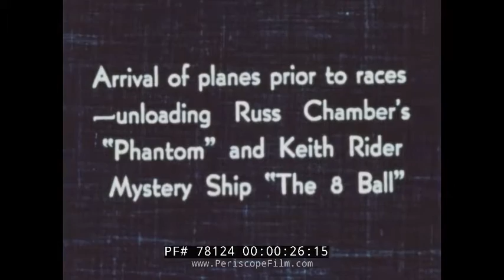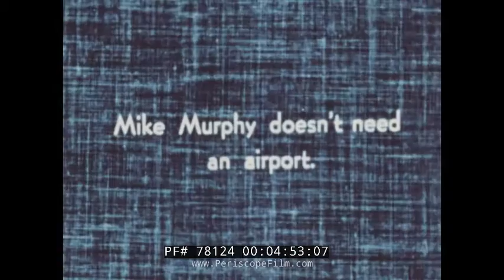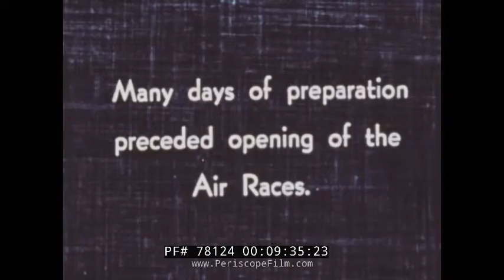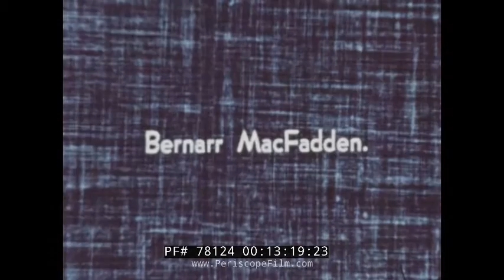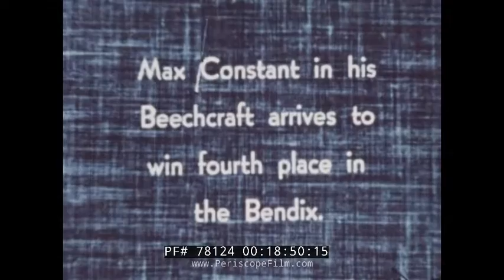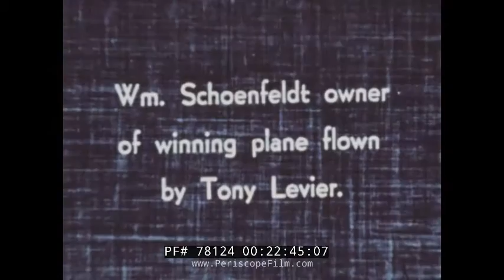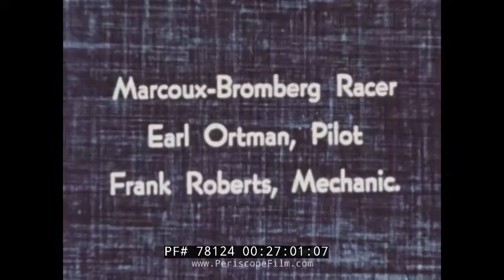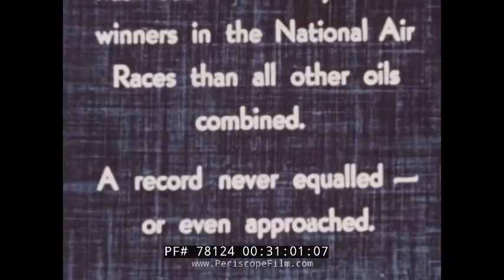1938 PACIFIC INTERNATIONAL AIR RACES OAKLAND CALIF. & NATIONAL AIR RACES CLEVELAND OHIO 78124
This silent film features the 1938 Pacific International Air Races and the Cleveland National Air Races.  While the National Air Races are well known, the Pacific International is more obscure. These races were backed by a group of businessmen in the San Francisco Bay Area and directed by James Rowan Ewing, with  total prize money of  $25,000.

Opening: Pacific International Air Races Oakland California May 28-29-30, 1938 (:10). Sign reads: Pacific International Air Races Oakland Airport (:18). Russ Chamber's "Phantom" and Keith Rider's "The 8 Ball" (:30). Inside an airplane (1:04). Large wheels are removed and replaced with racing wheels (1:18). Art Chester in "The Jeep" (1:58). Dave Elmendorf (2:10). Russ Chamber's "Phantom" (2:18). S.J. Wittman in "Chief Oshkosh"  (2:31). Earl Ortman in Marcoux-Bromberg special (3:04). Tex Rankin, aerobatic champion and Hollywood stunt pilot (3:51). Captain Alex Papana, a Romanian Ace does dangerous tricks (4:09). Mike Murphy's plane takes off from a pickup truck (4:56). Frank Fuller arrives, establishing a record from Vancouver to Oakland (5:40). U.S. Customs inspects cargo (5:47). Start of the 549 cubic inch race won by Tony LeVier from Los Angeles (6:00). Pacific International Exposition Trophy Race, Joe Nikrent is the official starter (6:13). The winner is Earl Ortman who established a new world's closed course record (7:04). Mass parachute jump (7:31). Frank Clarke and Paul Mantz, famous Hollywood stunt pilots  (8:03). The races end (8:33). Kendall Oil promo (8:41).

Kendall 2000 Mile Oil Presents 1938 Cleveland National Air Races (8:51). Cleveland Airport (9:23). Burbank, CA, preparations for the Bendix Trophy Race (9:59). Larry Therkelsen, chairman of the Bendix Trophy Race Committee (10:06). Joe Marriott of Department of Commerce (10:14). Colonel Seversky, who broke a NY to LA record (10:29). Larry Therkelsen inspects the barograph (10:40). Lee Gehlbach's "Wedell Williams" (10:48). Ross Hadley's Beechcraft (11:05). George Armistead's Gee Bee (11:10). Paul Mantz's Lockheed Orion (11:16). Jacqueline Cochran's Seversky (11:28). Colonel John Hinchey's Spartan Executive (11:34). Bob Perlick's Beechcraft (11:40). Frank Cordova's Tri-Motored Bellanca (11:46). Frank Fuller's Seversky (11:59). Record breakers: Jackie Cochran, Fuller and Colonel Alexander de Seversky (12:13). They check oxygen masks/equipment (12:26). Jacqueline Cochran and Colonel Seversky (12:52). Ross Hadley and Al Lary (13:06). Bernarr MacFadden (13:20). Frank Fuller (13:27). George Armistead (13:33). Paul Mantz (13:39). Frank Cordova (13:45). Bob Perlick (13:50). Lee Gehlbach and Colonel Seversky (13:57). Burbank luncheon (14:13). Cleveland show, attendance records (14:43). Douglas Corrigan of trans-Atlantic fame (15:01). Jacqueline Cochran arrives in Cleveland winning the Bendix Trophy Race (15:18). Frank Fuller arrives in his Seversky winning second place, congratulated by Vincent Bendix and Cliff Henderson (16:12). Paul Mantz in his Lockheed Orion takes 3rd place (17:40). "Admiral Michel Murphinsky of the Swiss Navy" aka stunt plot Mike Murphy (18:05). Max Constant in his Beechcraft wins 4th place (18:52). German trans-Atlantic plane leaves for New York (19:14). Ross Hadley and Al Lary take 5th place (19:24). Miss Hanna Reitsch in her glider (19:36). Army Seversky built pursuit planes (19:54). Captain "High Hat" Granere in his D.T. 4 in the sky (21:06). Admiral and Captain have a fake dogfight (21:50). Louis W. Greve Trophy Race; Harry Crosby is a pilot (22:06). Earl Ortman in a Marcoux-Bromberg (22:17). Joe Jacobson, pilot of a Keith Rider Special (22:25). Wm. Gawley and Joe Jacobson (22:35). Wm Schoenfeldt, owner of the winning plane flown by Tony Levier (22:49). Wm Gawley and Roger Don Rae (22:55). Race begins (23:05). Tony Levier lands (23:41). Art Chester, 2nd place (23:59). Captain Alexis Papana, a Romanian ace  (24:14). The Autogiro pays a visit (24:37). Parachute jump race: won by Fay Cox (24:58). Harold Johnson & his Ford Tri-motor (25:34).  Earl Ortman and mechanic Frank Roberts (27:04). Wittman Bonzo S.J. Wittman (27:18). Art Chester (27:25). A new military ship and its pilot: Leigh Wade (27:35). Bringing the planes to the starting line; starting the race (27:44). Planes race through the sky (28:10). Ad for Kendall 2000 Mile Oil (30:25). End credits (31:22).